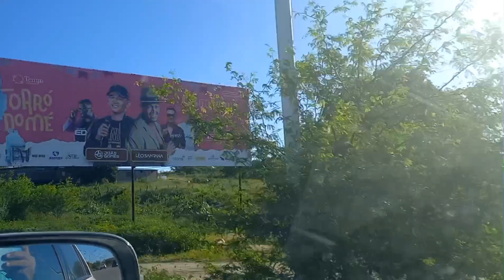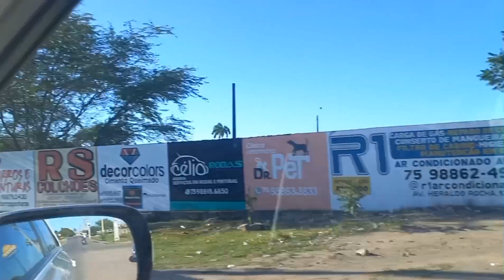Paulo Afonso Bahia#sertão bahia pauloafonso cidade #